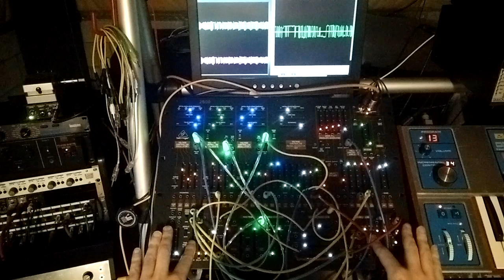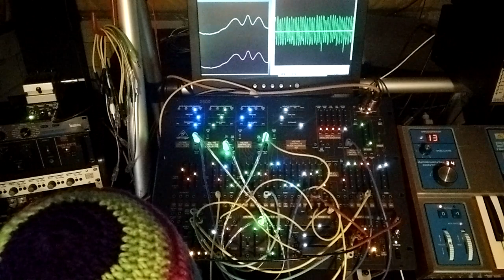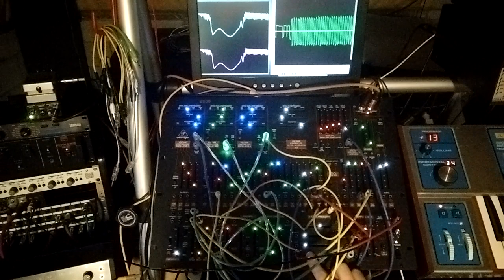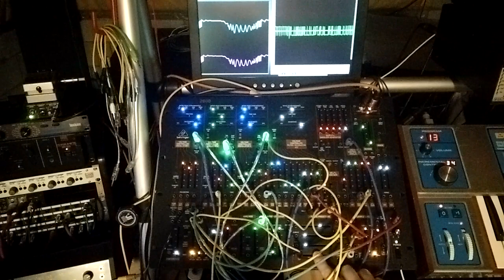Self-Patched Behringer 2600 (24)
Still no new videos. Posting this patch on the Behringer 2600 using no external modulation or sequencing. It's not my best patch performance which is why it hasn't been posted yet but the last 2 minutes are pretty interesting if I recall.

Behringer 2600 Patching Tips and Tricks Below!